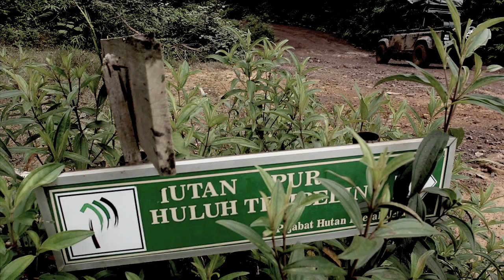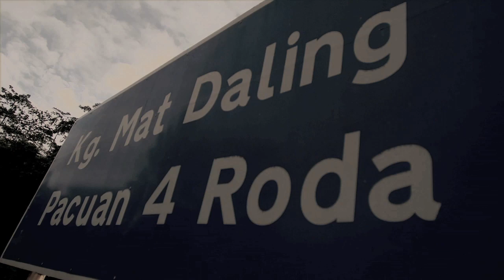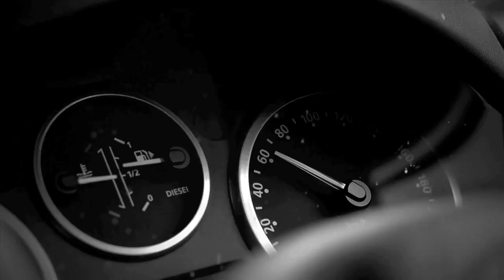Mud Bath - Taman Negara Trip 2011